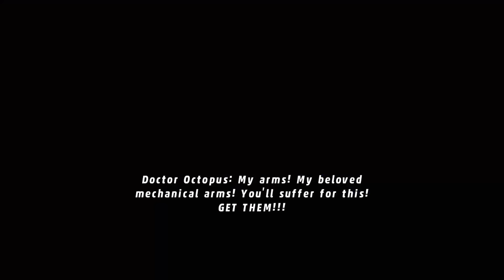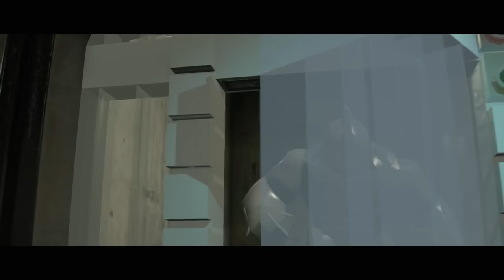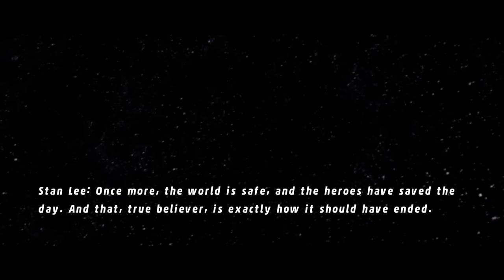LEGO Marvel Super Heroes - All Bosses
A complete guide for all story bosses in the first LEGO Marvel Super Heroes game played on PS4. (1080p & 60fps)  This includes boss fights against characters like Venom, Hulkbuster, Galctus, Magneto, Doctor Octopus and more.